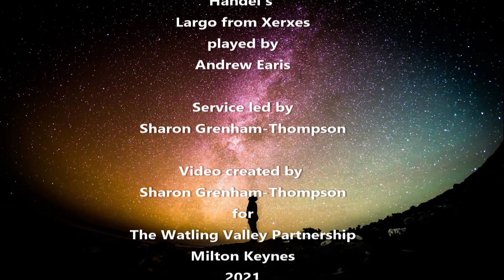Night Prayer with Sharon Grenham Thompson